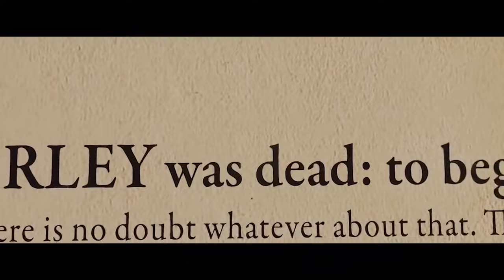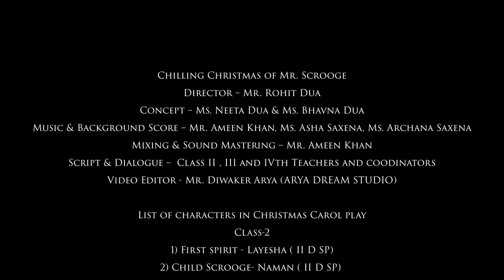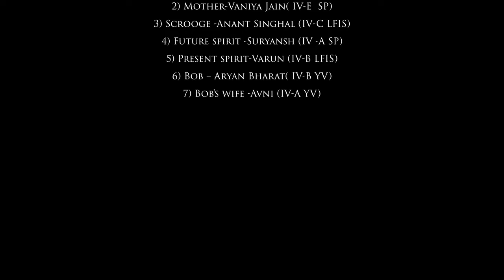Chilling Christmas of Mr. Scrooge (Skit by Little Florians)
Christmas is neither a time nor a season,it is a state of mind . The real spirit of Christmas is to cherish peace and goodwill. It guides us to be kind hearted and have compassion. Infact , peace will prevail and forever stay, if we celebrate everyday as Christmas Day.

Christmas magic is silent ,you don't hear it , you feel it ,you know it ,you believe it.

To convey the message of Christmas magic ,our tiny tots have presented a wonderful play - Chilling Christmas of Mr Scrooge.It is based on the renowned novel - A Christmas Carol authored by Charles Dickens.

We hope that the  performance of our students will revive the feeling of gratitude and evoke love for humanity in each and every heart!

Let's watch it together and celebrate the festival of hope and happiness!